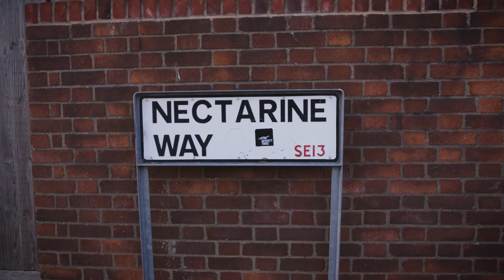A Love Like This | EPISODE 1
Love? What is it? What does it really mean? We give love, we receive love; we're told to love, desire to feel loved and we crave love. Yet, some of us have never stopped and thought about what it's all about.

Join Chinyere as she begins her university dissertation, in search of the truth behind the all-important 'L' word.